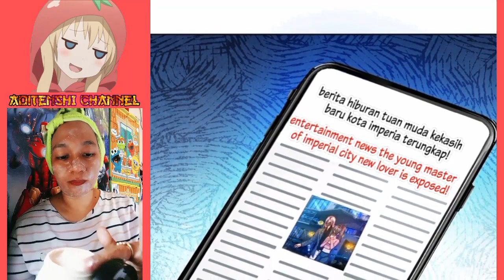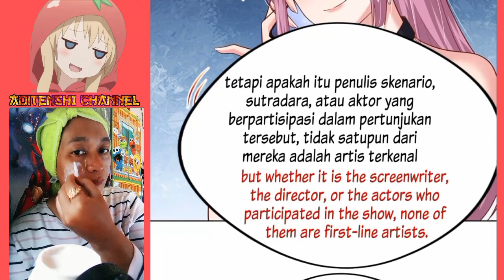I have 6 genius children from contract marriage chapter 63 [Englis indo]